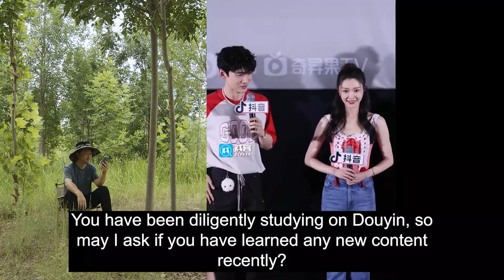This dance makes Bai Jingting shy and embarrassed. Song Yi